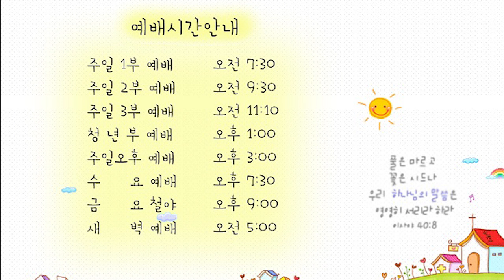21.04.30 안디옥 말씀 - 지금 내 마음이 어디에 있나요?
어제(29일) 안디옥 말씀은 편집자의 실수로 업로드 하지 못 하였습니다. 죄송합니다.

제목: 지금 내 마음이 어디에 있나요?

21. 네 보물 있는 그곳에는 네 마음도 있느니라
22. 눈은 몸의 들불이니 그러므로 네 눈이 성하면 온 몸이 밝을 것이요
23. 눈이 나쁘면 온 몸이 어두울 것이니 그러므로 네게 있는 빛이 어두우면 그 어둠이 얼마나 더하겠느냐
24. 한 사람이 두 주인을 섬기지 못할 것이니 혹 이를 미워하고 저를 사랑하거나 혹 이를 중히 여기고 저를 경히 여김이라 너희가 하나님과 재물을 겸하여 섬기지 못하느니라
25. 그러므로 내가 너희에게 이르노니 목숨을 위하여 무엇을 먹을까 무엇을 마실까 몸을 위하여 무엇을 입을까 염려하지 말라 못숨이 음식보다 중하지 아니하며 몸이 의복보다 중하지 아니하냐
26. 공중의 새를 보라 심지도 않고 거두지도 않고 창고에 모아들이지도 아니하되 너희 하늘 아버지께서 기르시나니 너희는 이것들보다 귀하지 아니하냐
27. 너희 중에 누가 염려함으로 그 키를 한자라도 더 할 수 있겠느냐
28. 또 너희가 어찌 의복을 위하여 염려하느냐 들의 백합화가 어떻게 자라는가 생각하여 보라 수고도 아니하고 길쌈도 아니하느니라
29. 그러나 내가 너희에게 말하노니 솔로몬의 모든 영광으로도 입은 것이 이 꽃 하나만 같지 못하였느니라
30. 오늘 있다가 내일 아궁이에 던져지는 들풀도 하나님이 이렇게 입히시거든 하물며 너희일까보냐 믿음이 작은 자들아
31. 그러므로 염려하여 이르기를 무엇을 먹을까 무엇을 마실까 무엇을 입을까 하지 말라
32. 이는 다 이방인들이 구하는 것이라 너희 하늘 아버지께서 이 모든 것이 너희에게 있어야 할 줄을 아시느니라
33. 그런즉 너희는 먼저 그의 나라와 그의 의를 구하라 그리하면 이 모든 것을 너희에게 더하시리라
34. 그러므로 내일 일을 위하여 염려하지 말라 내일 일은 내일이 염려할 것이요 한 날의 괴로움은 그 날로 족하니라

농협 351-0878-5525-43